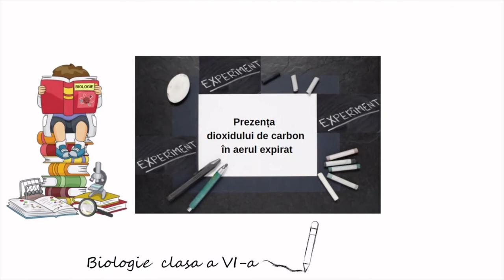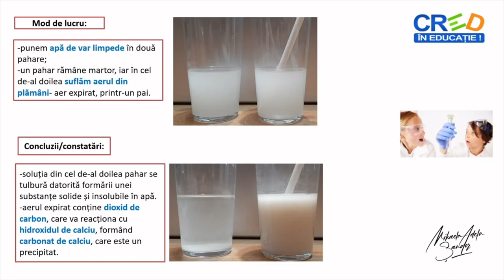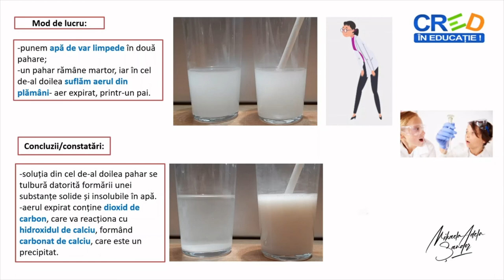Prezența dioxidului de carbon în aerul expirat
Resursa educațională propusă are ca scop formarea competenței de a realiza independent o activitate de investigare, prin stabilirea corectă a etapelor unui proces fiziologic -respirația. Folosind materiale simple, respectând modul de lucru și cunoscând principiul metodei, elevii pot evidenția prezența dioxidului de carbon în aerul expirat.

Autor: Adela Sandor